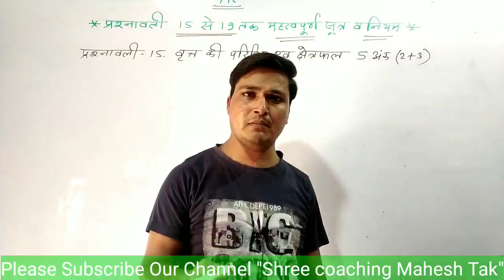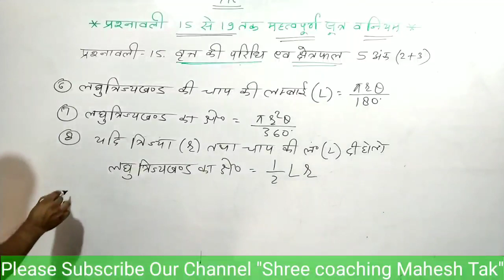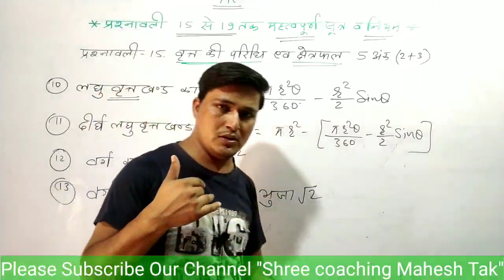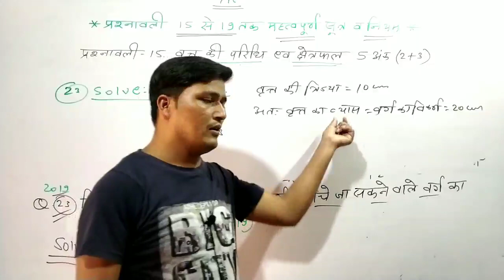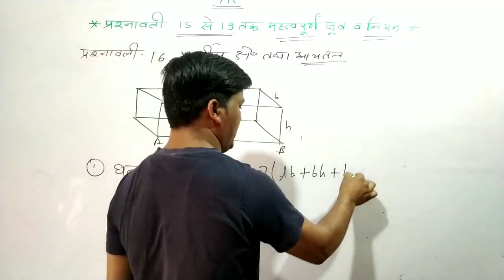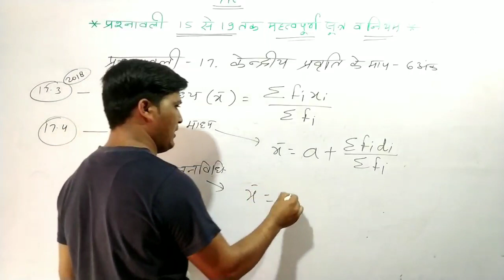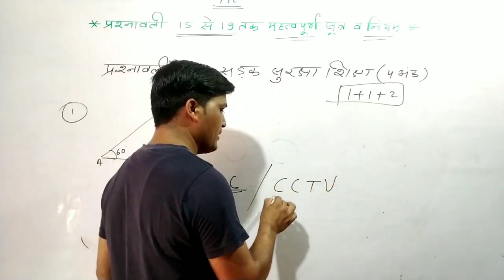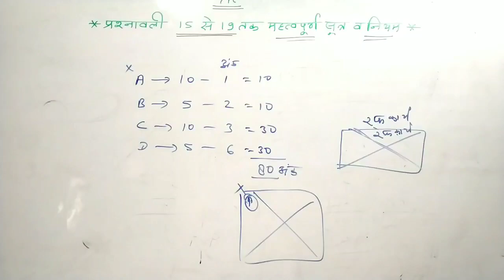RBSE Class 10 Maths important Question 2020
प्रश्नावली 15 से 19 तक महत्वपूर्ण सूत्र व नियम2020
Important link⬇️⬇️⬇️